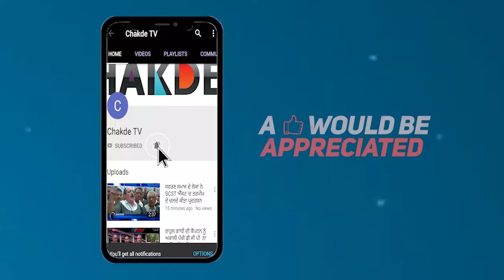ਕਾਂਗਰਸ ਨੂੰ ਔਖਾ ਹੋਇਆ ਲੋਕਸਭਾ ਅਤੇ ਰਾਜਸਭਾ ਚ ਬੈਠਨਾ